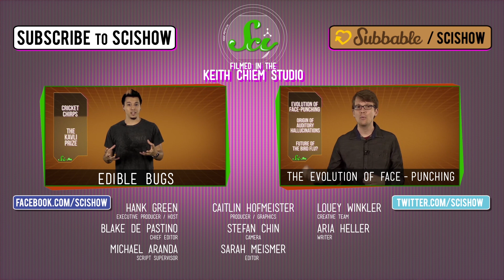Eugene Goostman & The Science of What Disgusts You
SciShow News parses the latest science news, including whether a computer program really passed a famous artificial intelligence test, and new insights into why and how we're disgusted by the things that gross us out.